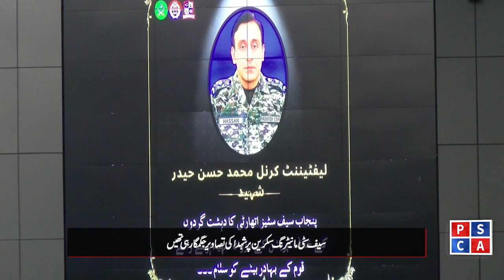Punjab Safe Cities Authority pays Tribute to the Martyrs of Tirah Valley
In a special ceremony, the staff including the managing director prayed for the higher ranks of the martyrs in Jannah. On this occasion, the pictures of the martyrs were flashing on the Safe City monitoring screen. Lt. Col. Muhammad Hassan Haider and his team are our heroes. Pakistan army, Police and all security forces are united to eliminate terrorism and all the martyrs are alive in our hearts!